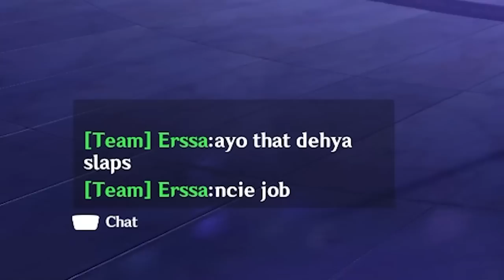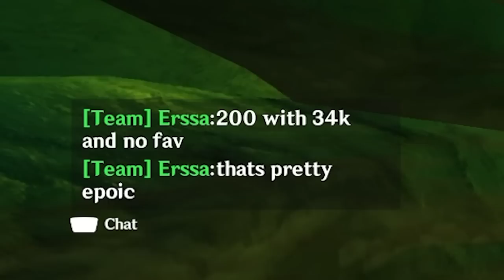I triple crowned Dehya and now I'm a cultist. (Genshin Impact)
I fulfilled my oath as Dehya's pillow.